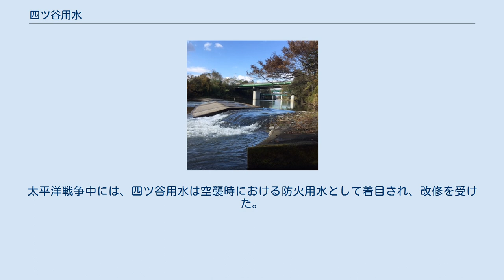四ツ谷用水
四ッ谷用水 四ツ谷用水（よつやようすい）とは、宮城県仙台市に存在する用水路である。
四ツ谷堰ともいう。
江戸時代に開削されたもので、本流と支流が仙台城の城下町をくまなく流れ、生活用水や灌漑用水、排水に用いられた。
近代以降、支流は暗渠化されたり埋められたりして次第にその姿を消し、現在は暗渠化された本流が工業用水道として使用されている。
 四ツ谷用水の本流は郷六地区において広瀬川から取水され、潜穴を経て八幡町、北六番丁を東流する。
本流は元々、宮町で梅田川に注いでいたが、現在、工業用水道としての水路はさらに東側へと続いている。
江戸時代には本流の流路は城下町の北部に当たり、そこから支流が分岐して城下町をくまなく流れた。
四ツ谷用水が詳しく記入されている1692年（元禄5年）の「御城下町割絵図」、1724年（享保9年）の絵図をはじめ、1844年（天保15年）の「御街道並木道筋図」、1875年（明治8年）の宮城郡仙台町地引図などをもとにすると、「北三番丁掘下流部」を除いた用水の総延長は八幡町5丁目より下流部が約41キロメートル、これより上流の導入部が約3.2キロメートルで、合計約44キロメートルとなる。
 広瀬川からの取水部の標高は約65メートル、梅田川への放流部の標高は約40メートルで、両者には約25メートルの高低差がある。
この間の本流の延長は約7.2キロメートルである。
全体を平均して見た場合、約3.5パーミルの勾配によって本流が流れるようになっていた。
 『宮城町誌』によれば、四ツ谷堰の取水口に当たる地にはもともと4軒の民家があり、これから生じた四家の地名が四谷（四ツ谷）に転じ、堰の名前になったのだろうと推測している。
一方、佐藤昭典『利水・水運の都 - 仙台』は『宮城町誌』の説を紹介しつつも、針金沢、聖沢、鶏沢、へくり沢の四つの谷を木樋の水道橋で越えて水路が建設されたことが四ツ谷堰の名前の由来であろうと推論を述べている。
 また、城下町の南東を流れる「孫兵衛堀」という水路があった。
これの水源は四ツ谷用水とは異なるものであるが、四ツ谷用水の末流が流れ込んでいたことから、孫兵衛堀が四ツ谷用水の一部と見られることもある。
 四ツ谷用水の普請の記録が見られる文献史料として『後知行被下置御帳』（『仙台藩家臣録』）がある。
これによれば、四ツ谷堰は四ツ谷堰普請奉行だった宇津志惣兵衛が1627年（寛永4年）から1629年（寛永6年）にかけて完成させたものであるという。
絵図に四ツ谷用水が現れるのは1664年（寛文4年）の「仙台城下絵図」が初出である。
1691年または1692年（元禄4年）の「仙台城下五釐卦絵図」には、城下にくまなく流れる支流が描かれている。
このことから四ツ谷用水は元禄の頃までにほぼ完成したのだろうと推測されている。
宇津志惣兵衛の他には、川村重吉（孫兵衛）やその養子である川村元吉がこの水路の建設に関わったと考えられている。
郷六の取水部は、洪水時に流失したことがあり、当初の位置より800メートルほど上流に移った経緯がある。
これによって水路の潜穴が1箇所増えて計4箇所になった。
 四ツ谷用水は、城下町の生活用水や防火用水として用いられた。
ただし、飲料水とはならず、洗い水などに利用されていたのだろうと考えられている。
また、後の昭和30年代に行われた水路のコンクリート化で井戸が枯れたことから、かつて四ツ谷用水は地下水を涵養し、井戸の水位を押し上げていたと考えられている。
同時に四ツ谷用水は排水路でもあった。
生活排水もそうだが、当時の城下町周囲の湿地では水が湧き出ていて、この湧水の排水も水路の目的だったと考えられている。
そして、この水は四ツ谷用水の下流域で灌漑用水として利用された。
四ツ谷用水の水量は豊富で、城下町の北部で桜川と呼ばれたり、下流側の小田原村で平渡戸川と呼ばれたりして、天然の河川と誤解されることもあったらしい。
また、生活排水が流された下流域の榴岡では四ツ谷用水は悪水堀とも呼ばれたが、生活排水によって富栄養化した水は農作物の生育に役立った。
 四ツ谷用水が流れた、大町一二丁目、大町三四五丁目、新伝馬町、国分町、肴町、立町、二日町、本材木町、北材木町、柳町、南町、北目町、北鍛冶町、南鍛冶町、田町、穀町、上染師町、南材木町は水下十八町と呼ばれた。
これらは藩の役人の下で用水管理の責務を負わされ、用水路の掃除、清掃を行っていた。
春と秋の合わせて2回、大掃除が行われ四ツ谷用水の汚泥が取り払われ...